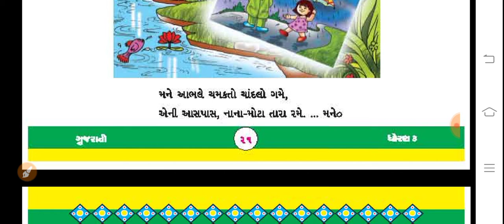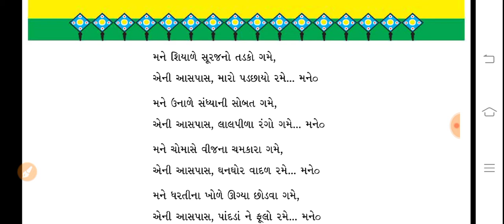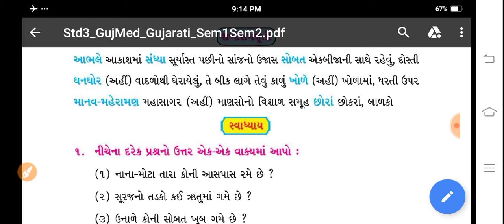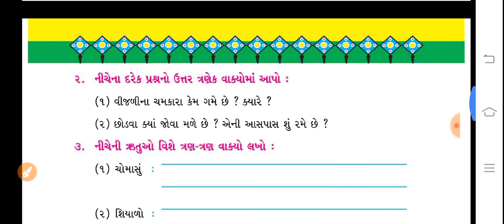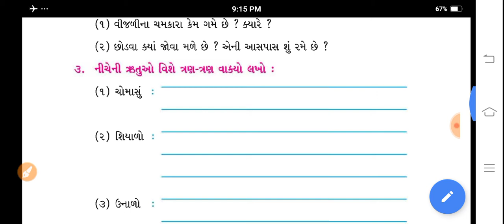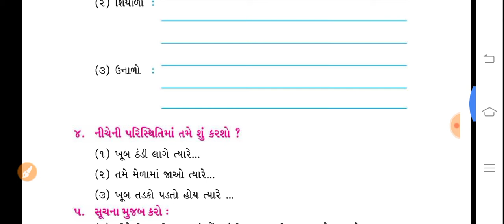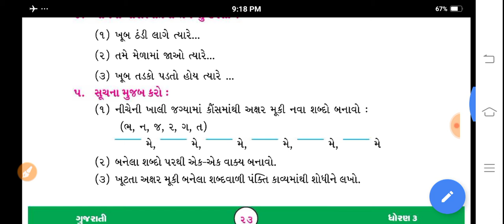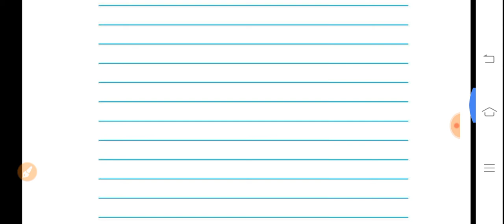STD 5 HM GUJ CH 4 ચાંદલો ગમે